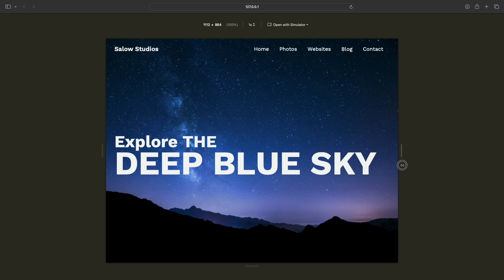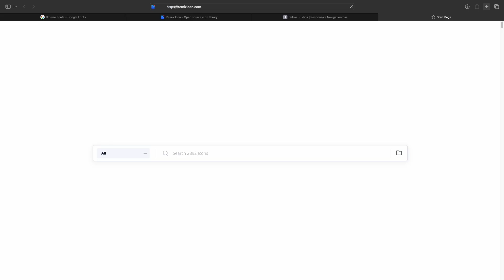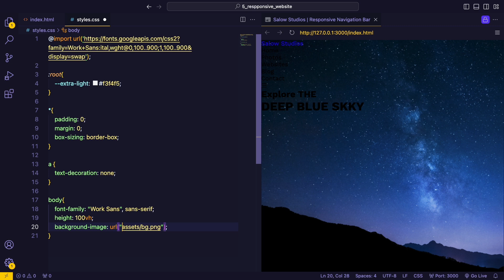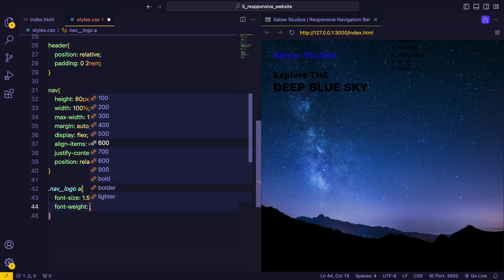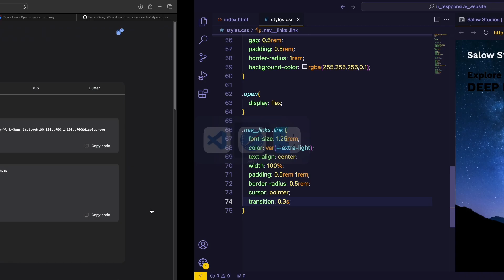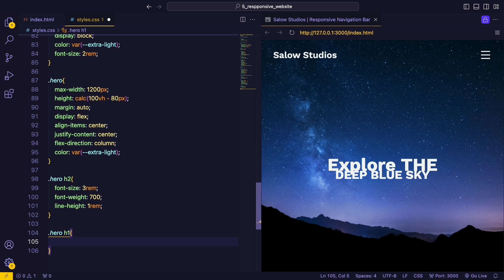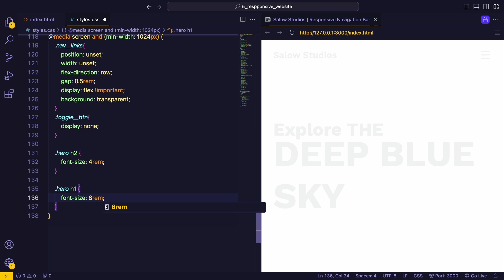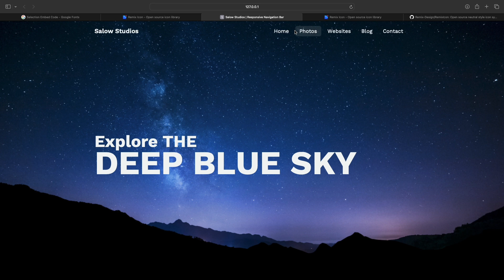Responsive Navbar design using HTML and CSS | with Source Code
Responsive Navbar design using HTML and CSS